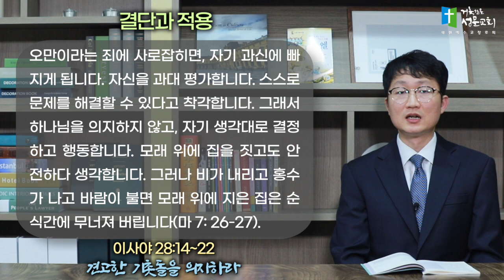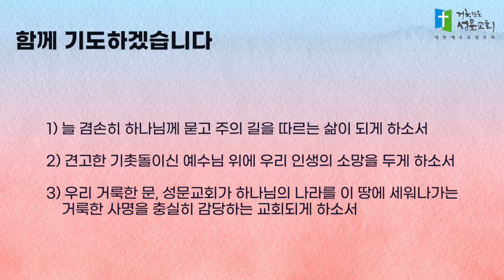5분 묵상 - 맞춤형 인도하심으로 온전히 세우시다(이사야 28장 23~29절) 배동현 목사 2023.9.29